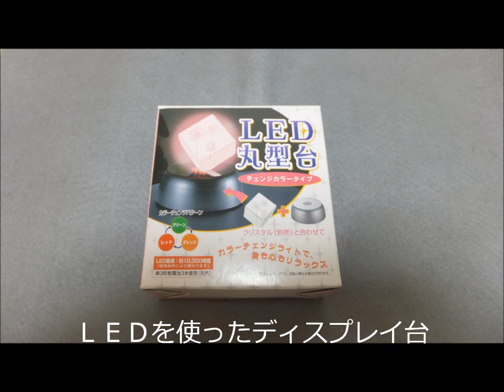LED丸型台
ＬＥＤを使ったディスプレイ用の台です。グリーン、オレンジ、レッドと色が巡回してクリスタルのような透明、半透明のものｗ展示するのに使えます。